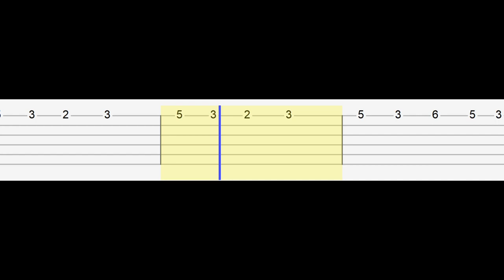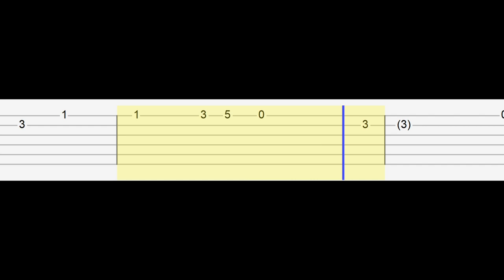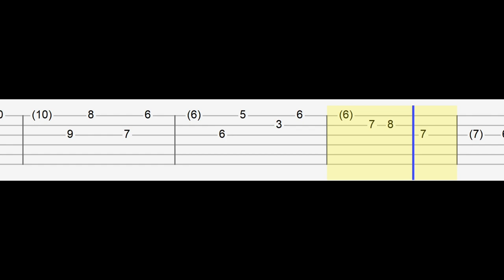Mother Mother - Burning Pile (Easy Guitar Tabs Tutorial)